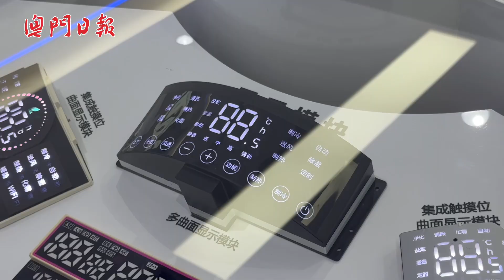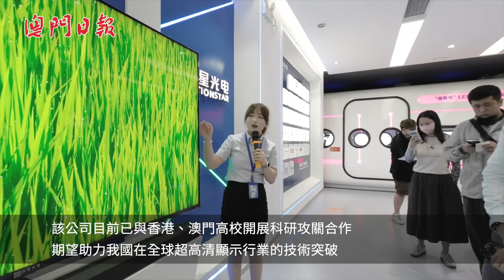粵港澳媒體佛山感受嶺南文化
【佛山行】“同心築夢‧共謀發展”粵港澳媒體灣區行聯合採訪團今日啟動佛山行，到訪祖廟、黃飛鴻紀念館和嶺南天地歷史文化街區，了解當地嶺南文化及傳承工作。一起看片了解下！